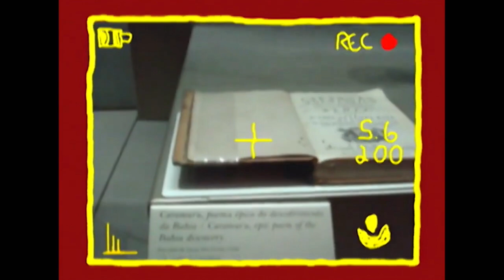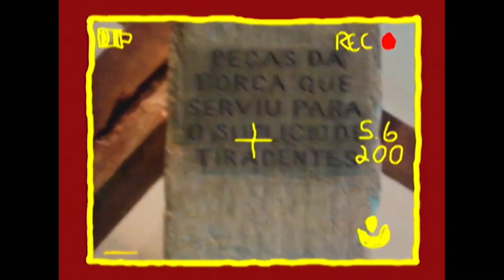Ares e Lugares